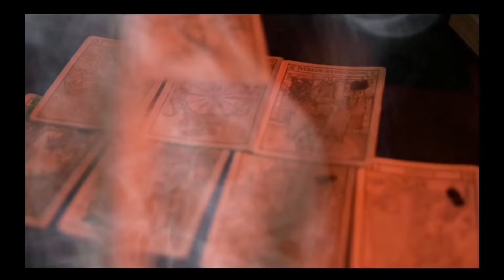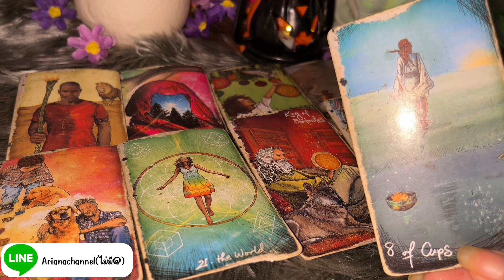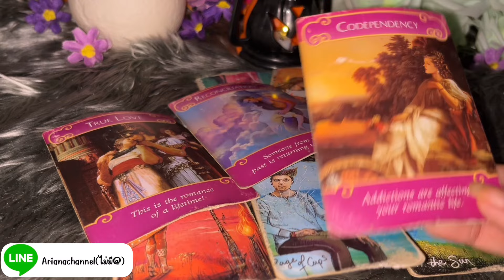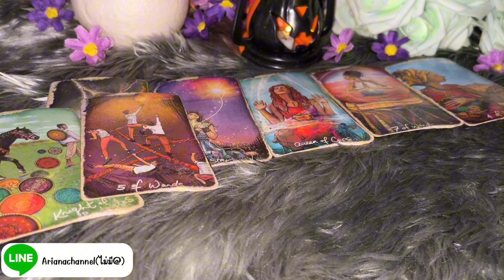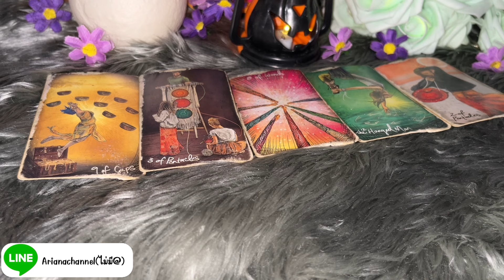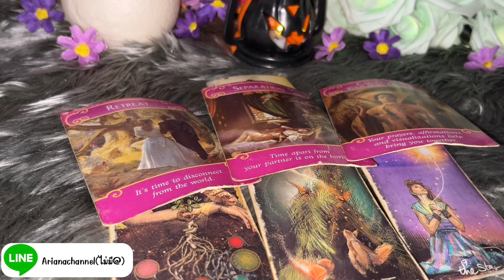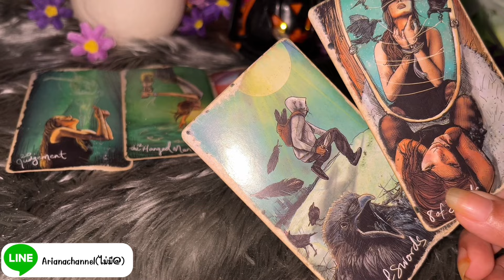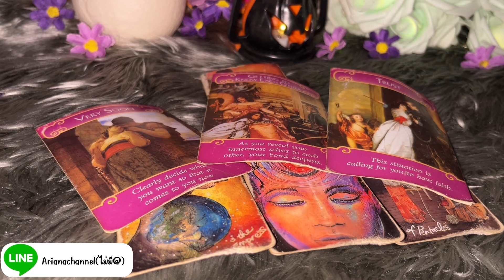ดูดวงความรักธาตุน้ำ - มีน กรกฎ พิจิก ข่าวจากคนไกล 1-10 เดือนมีนาคม 67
ประจำเดือน มีนาคม 2567

0:00 -​ intro
00:07 - คำแนะนำ
00:14 -​ เริ่มการทำนาย
06:48 - ความสัมพันธ์ไม่ชัดเจน
14:26 - คนมีคู่

ธาตุลม : กุมภ์, เมถุน, ตุลย์
ธาตุดิน : มังกร, พฤษภ, กันย์
ธาตุไฟ : เมษ, สิงห์, ธนู
ธาตุน้ำ : มีน, กรกฏ, พิจิก